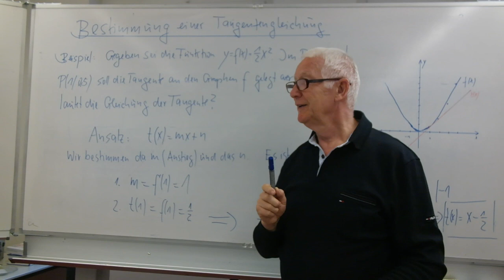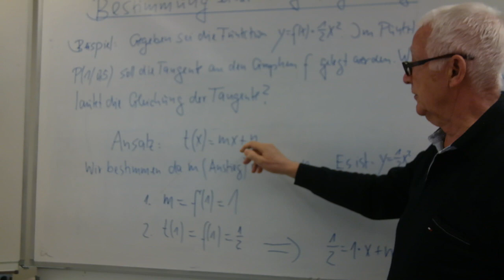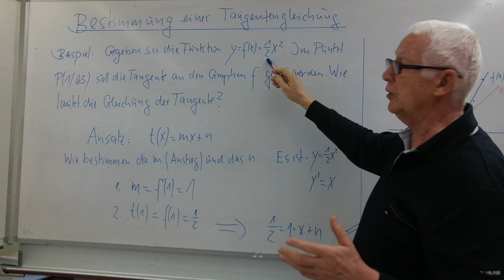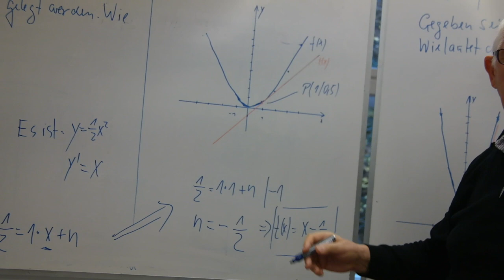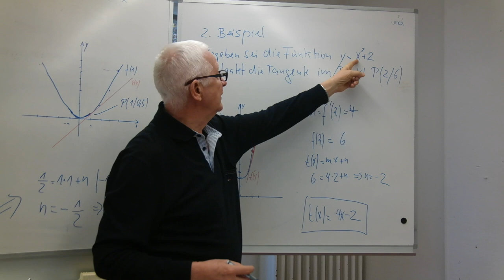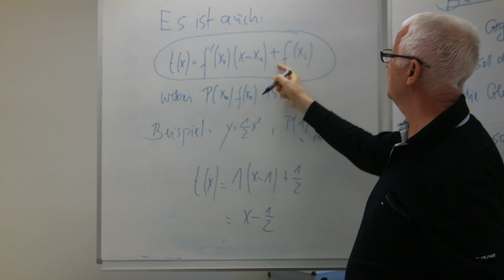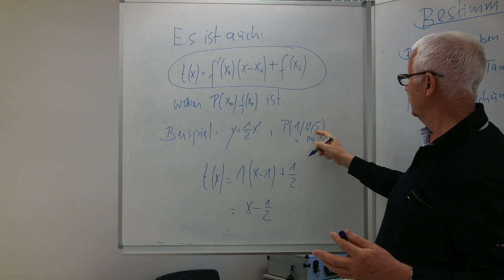Berechnung der Tangentengleichung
Mithilfe vom zwei Beispielen wird die Tangentengleichung berechnet.